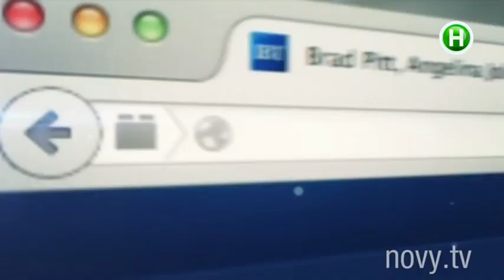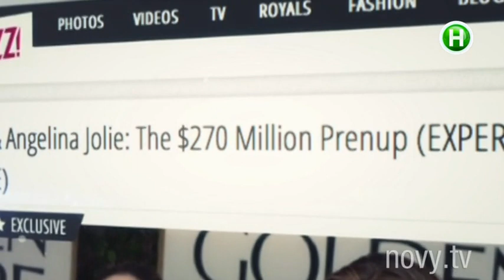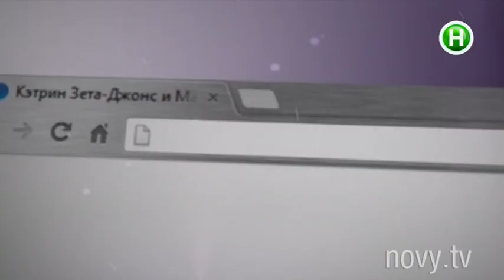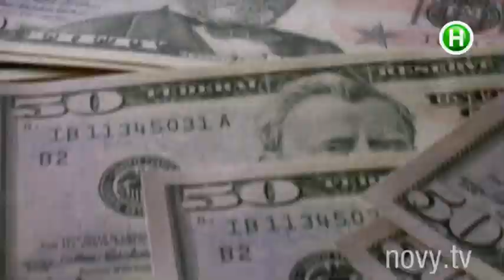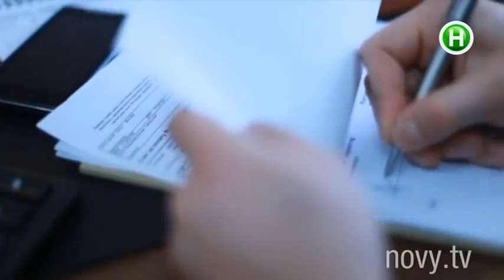Самые нелепые пункты звездных свадебных контрактов - Шоумания - 17.10.2014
Договоры Джоли и Питта и другие.